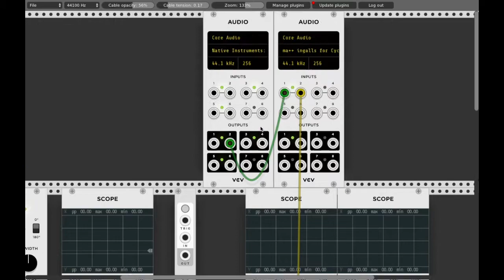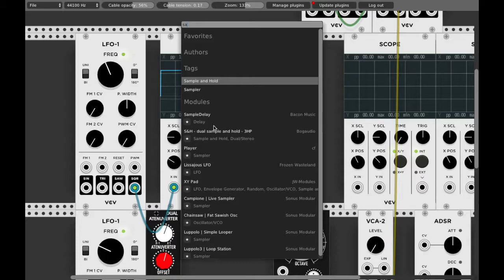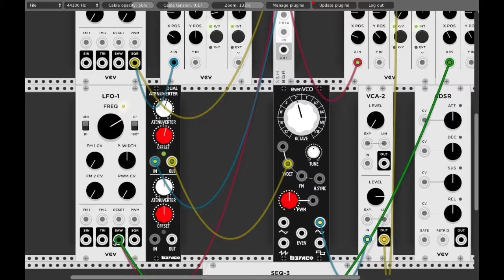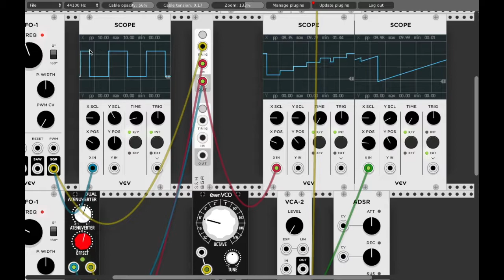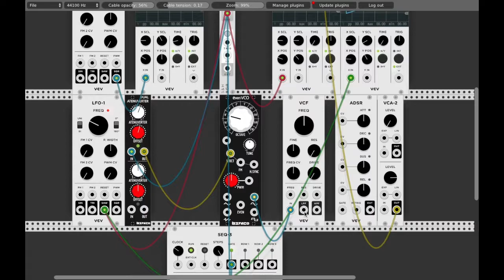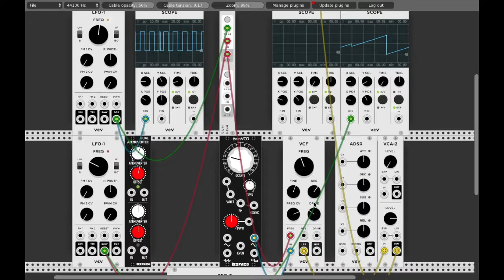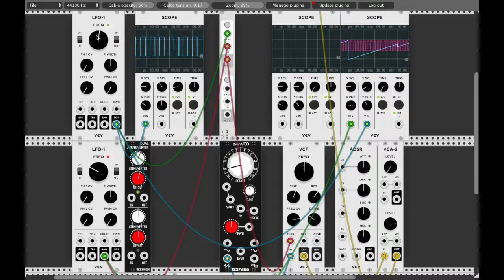Sample and Hold Synth tutorial VCV Rack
A  description of how sample and hold works using the free software program vcv racks.  The audio may be a hair off but you should still be able to understand the concepts. Thx for watching my fellow synthesists